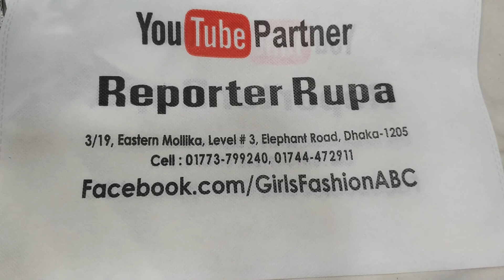ঢাকা বাণিজ্যমেলা 2020 অফারে চমৎকার টপসের বাহার/Ladies tops offer price.